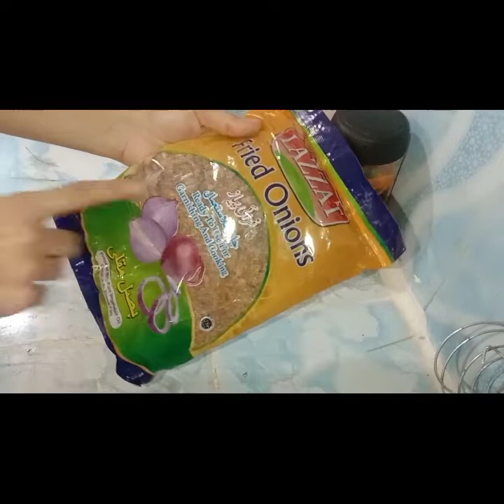Egg with Meat boll#recpi@cookingwithriffat9630 )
Egg with meatballs cooking with Riffat